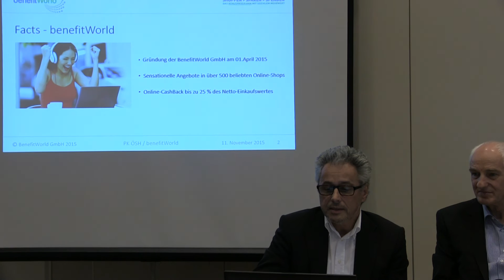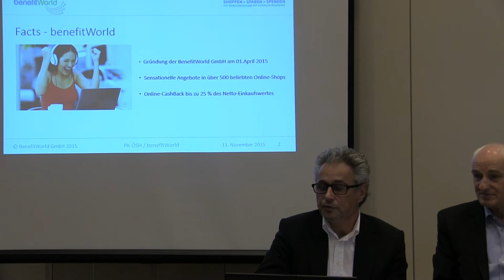Pressekonferenz: Startschuss für das Sporthilfe Cashback-Programm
In den Räumlichkeiten eines Hotels in Wien präsentierte die Sporthilfe das neue Cashback-Programm. Wir waren mit der Kamera dabei.